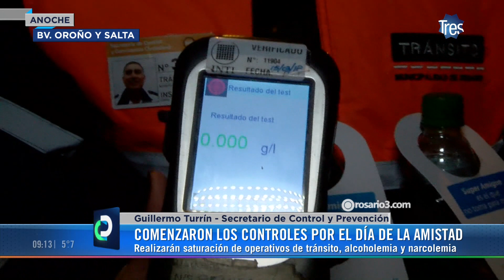Comenzaron los controles de alcoholemia